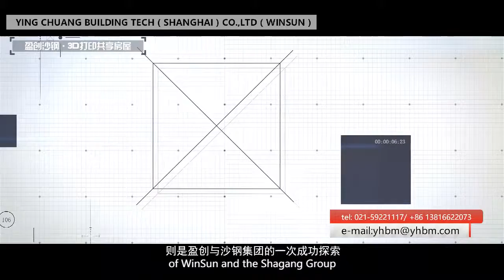WINSUN 3D printed shared house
The shared house uses steel slag and fly ash from Baosteel as its raw materials, and is printed into the desired shape with the integrated 3D printing technology.
The walls and the hollow grid are integrated into one piece, which can serve heat-insulation purpose. Inside, the house is equipped with a bedroom and a bathroom. It is suitable for parks and various tourists destinations, beaches and other attractions. It can even feature different colors and textures to make it compatible with the surrounding environment. Simple as its structure is, it has a high strength, and can be easily transported and lifted.